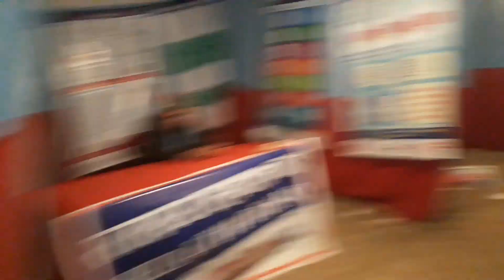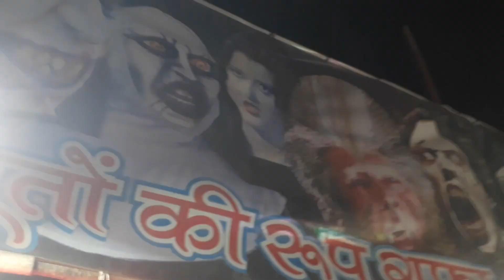Night Vlog ❣ Everyone 😁 12th pokhara mausab 2080🙏